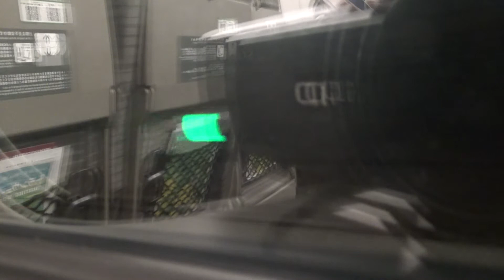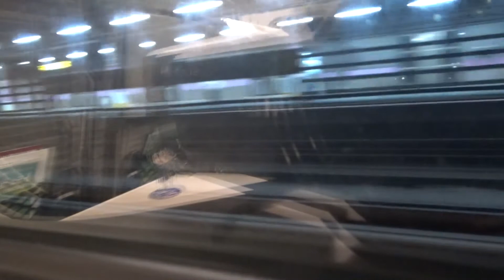E5系U32編成 東北新幹線 やまびこ413号 車窓 東京～大宮